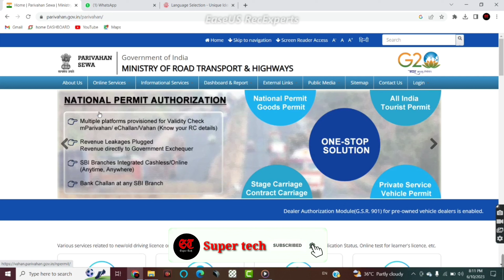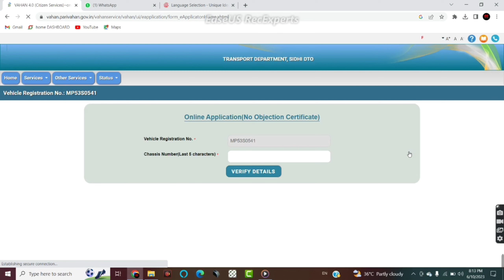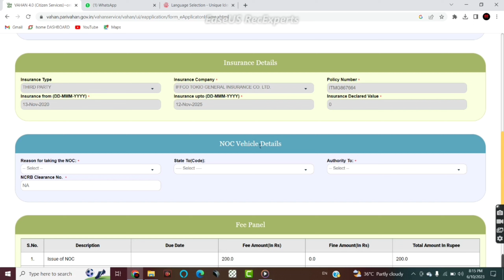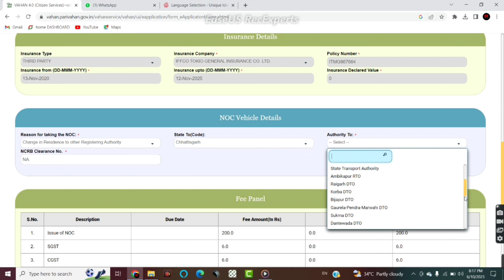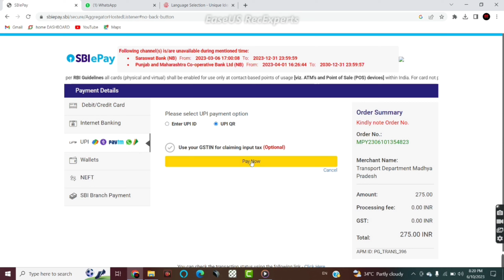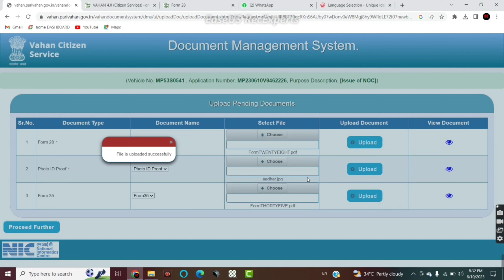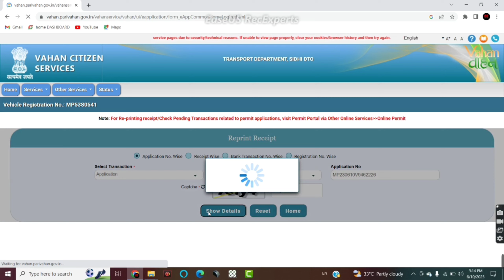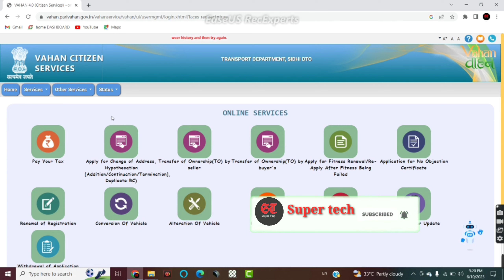noc for vehicle transfer online | noc certificate kaise bnaye | no objection certificate for vehicle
A No Objection Certificate (NOC) is a legal document issued from the regional RTO for re-registration of a vehicle from one state to another. An NOC is an essential document that certifies that there are no dues of tax on the vehicle.

If you are travelling to another state for less than three months and planning to take your vehicle with you, you are not required to obtain an NOC. As per the regulations, you are required to apply for a change of address and re-registration when you are going to another state for over a year. The application for change of address and re-registration needs an NOC from the local R.T.O where you got your vehicle registered.

How to Apply for an NOC Certificate?
The owner of the vehicle will need to visit the local RTO in person to submit the application for the NOC.
The completed CMV 28 form needs to be submitted along with various important documents.
You are required to make a payment of Rs.100 for the NOC application.
Once the application has been submitted, the RTO will obtain a report of the vehicle from the Police authority to check if the vehicle is involved in any criminal case or stolen.
If there are no outstanding dues or DSA cases pending against the vehicle, a receipt of clearance is obtained and a No Objection Certificate is issued.
The RTO will take three business days to issue the NOC Certificate.

Documents required for the application of NOC
Registration certificate (RC)
Insurance certificate
Permit and fitness certificate (applicable for commercial vehicles)
Emission test certificate (pollution under control certificate - PUC)
Consent of Financier on CMV form 28 (if the vehicle is covered by Hypothecation, HPA or a lease agreement
Pencil print of the chassis number for the CMV 28 form
Photo identity and address proof